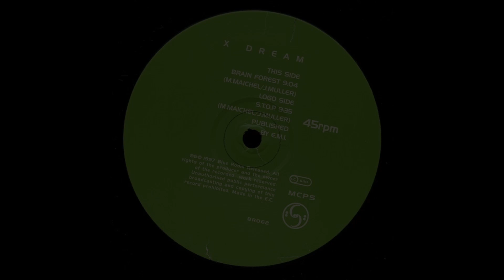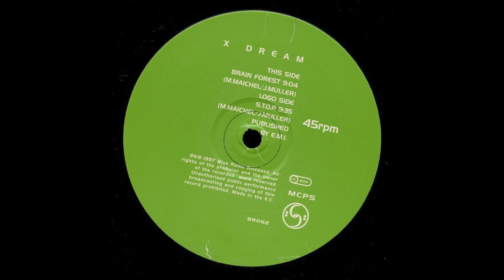X-Dream - Brain Forest/S.T.O.P. EP [1997] Blue Room Released [Goa Trance]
Tracklist:
00:00 X-Dream - Brain Forest
09:04 X-Dream - S.T.O.P.

Artist: X-Dream
Album: Brain Forest/S.T.O.P. EP
Label: Blue Room Released
Year: 1997
Genre: Electronic
Style: Goa Trance

X-Dream are Marcus Christopher Maichel (born May 1968) and Jan Müller (born February 1970); they are also known as Rough and Rush. They are some of the cult hit producers of psychedelic trance music and hail from Hamburg, Germany.

During the early 1990s they were first introduced to the trance scene in Hamburg and decided to switch their music to this genre. From 1993 they began releasing several singles on the Hamburg label Tunnel Records, as X-Dream and under many aliases, such as The Pollinator. Two albums followed on Tunnel Records, Trip To Trancesylvania and We Created Our Own Happiness, which were much closer to the original formula of psychedelic trance, although featuring the unmistakable "trippy" early X-Dream sound.

In October 1996 X-Dream reached an agreement with the new UK trance label Blue Room Released. Working with Blue Room, they released the famous single "The Frog" (featuring authentic frog sound samples from Mexico) and contributed the track "No" on the Trip Through Sound compilation.

In 1997 both started experimenting with side projects, Marcus' The Delta project released the single "As A Child I Could Walk On The Ceiling", which became widely played by many top trance DJs including Mark Allen. Jan began Children of Paradise, also releasing on Blue Room. They also remixed several tracks for other artists including Koxbox and the Saafi Brothers.
In 1998 they released their most celebrated album Radio and two new singles, "Brain Forest" and "Radiohead". Instead of complex melodies familiar in prior Goa trance releases the Radio album featured a more industrial, darker, feel where the melody would become apparent only after several listens. In their review of the album ElectronicMusic.com described the track "Electromagnetic" as a "robotic orgasm sequence". The basslines were also harder in many of the tracks, making the music very danceable.
The trend set by "Radio" continued with the "Irritant" release on the Global Trance Network label in 2002, solidifying the X-Dream sound as a more electro/techno sound, and sold out all the copies within only a few days of the first printing.
The latest X-Dream album, We Interface, includes vocals from Tennessee (Band) singer Ariel Electron. The lyrics are actually her poetry, written ahead of the album. The lyrics deal with subjects such as technology, censorship, cyberspace, cloning and robotics. Currently Ariel awaits the debut release of her new collaborative band KORE KOSMOU. KORE KOSMOU is a creative band in collaboration with an international collective of musicians . The core of KORE KOSMOU are Holeg Spies, Thierry Gotti & Ariel Electron, with special Jon Klein - Siouxsie & The Banshees / Specimen, East Bay Ray - Dead Kennedys, Patrick Savage - Royal London SymphonyThe album has a very much industrial sound and is in some ways similar to the work of Kraftwerk.

Written and Produced by: Jan Müller and Marcus C. Maichel